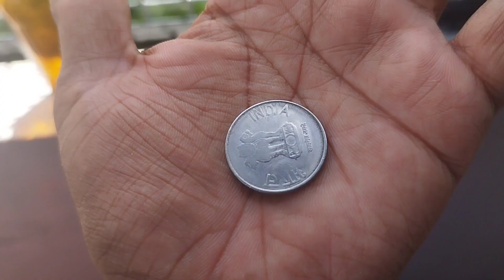Ghost in bottle | കുപ്പിയിലെ ഭൂതം | Magic trick | bothal mein booth | aakri & aakri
Ghost in bottle | കുപ്പിയിലെ ഭൂതം | Magic trick |  | aakri & aakri |
This is just a magic trick, any one can do this trick, i revealed the trick at the end.

Query solved
1)How to do a magic with bottle.
2)magic trick with coin

Equipment used
* glass bottle
*coin